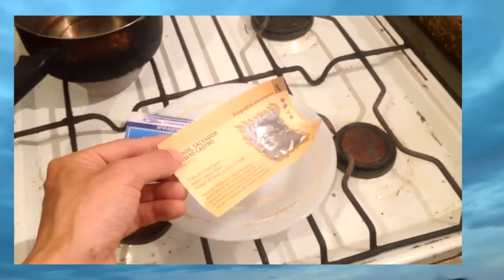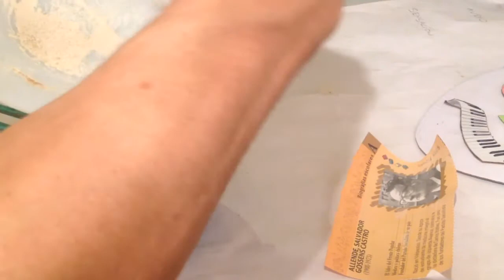Ormus Como Almacenarlo Para Su Correcta Conservación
Hola, también podemos aplastarlo para molerlo con un baso de vidrio o frasco pequeño, algo de eso. Aquí te muestro como tratar nuestros super conductores medicinales luego de obtener el precipitado, para su almacenado.

MUCHAS GRACIAS.